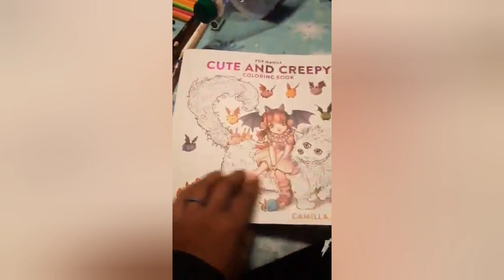Color with me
ik i said in the last video no glam up n yea i couldn't help it . xmas n halloween my fav hard to not try to use the two all year . leave comment below tell me whitch two your favorite